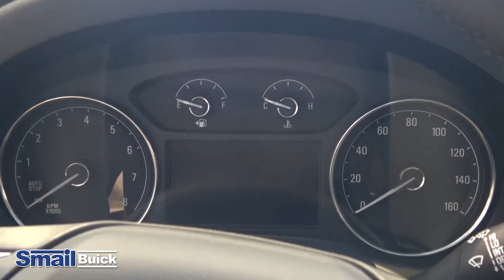New 2018 Buick Enclave Premium AWD at Smail Buick GMC in Greensburg PA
Take a closer look at this new 2018 Buick Enclave Premium AWD currently in stock at Smail Buick GMC in Greensburg PA:

Heated/Cooled Seats, Navigation, 3rd Row Seat, Sunroof, Captains Chairs, All Wheel Drive, Power Liftgate, Premium Sound System, Keyless Entry, Leather Wrapped Steering Wheel, Onboard Communications System, Chrome Wheels, Remote Engine Start, Dual Zone A/C. Rear Spoiler, Remote Trunk Release. SATIN STEEL METALLIC exterior and DARK GALVANIZED W/EBONY ACCENTS interior, Premium trim. FUEL EFFICIENT 25 MPG Hwy/17 MPG City!